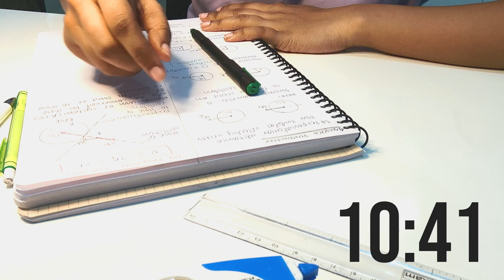2-hour Study with Me with Gentle Rain☔ | Pomodoro 50/10 | NEET preparation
Here's another study with me video. I hope it helps you to boost your productivity and motivates you to get things done
Happy studies😊

Neet
Neet 2024
Physics wallah
Yakeen 2.0
neet 2024
neet 2024 preparation
neet yakeen 2.0
neet yakeen 2.0 2024
physics wallah alakh pandey
pomodoro
real time
 study with me
study timer
neet batch 2024
neet dropper batch
neet yakeen 2024
real time study with me
pomodoro timer
motivational video
Motivation
study with me 2 hours
pomodoro timer study
study with me pomodoro
pw motivation
study music